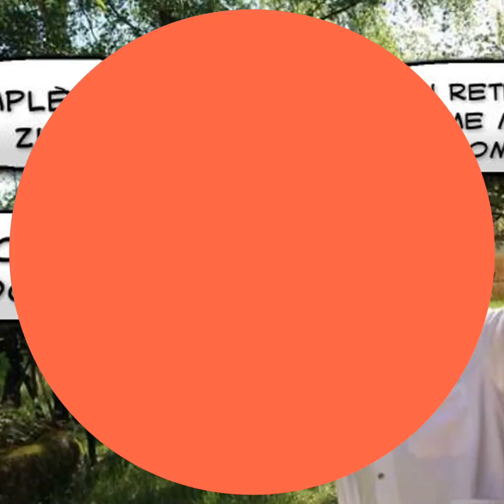(11) LES PIERRES DU SOUVENIRS JUSTE POUR RIRES (version Jolly)